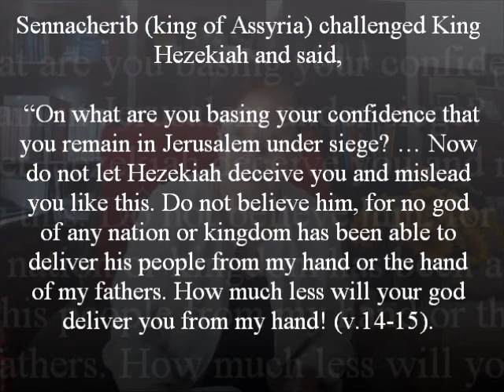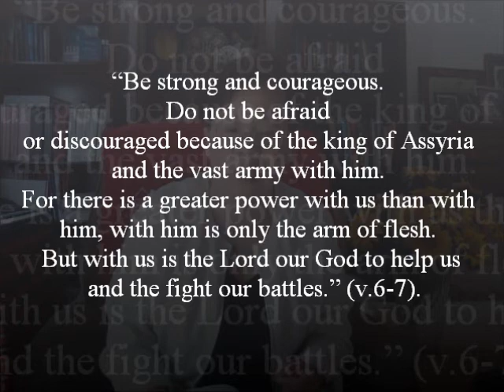The battle is belong to the Lord our God (2Chronicles 32) Message by Rev. Katherine Liu Bruce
The message : "The battle is belong to the Lord our God"  discovered the historical events King Hezekiah vs. Sennacherib (King of Assyria) in 2 Chronicles 32. it provides us wisdom and godly counsel. The battle between Hezekiah and Sennacherib is not men’s but God’s. What factors resulted Hezekiah won the victory and Sennacherib lost the battle? What implication and biblical principles that we shall lean from this historical event? Let us discover it today.
Christian Arts Ministries: Biblical Precepts & Gospel Music
Florida, U.S.A. copyright reserved 706 2017